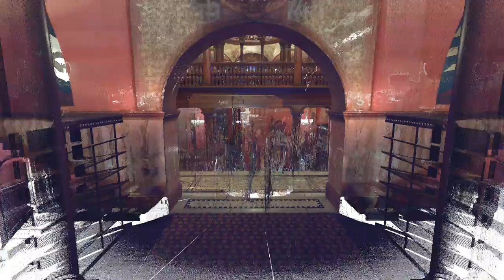Ponce de Leon Hall, St. Augustine, FL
3D Animation of Ponce de Leon Hall at Flagler College in St. Augustine, FL.